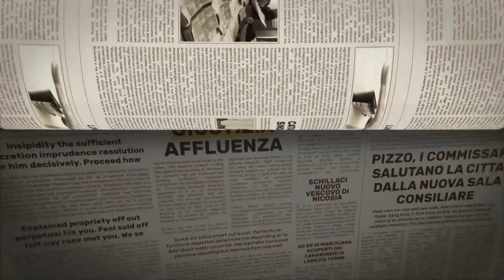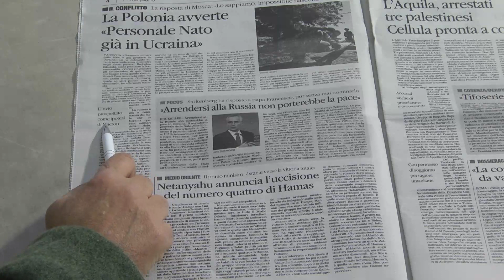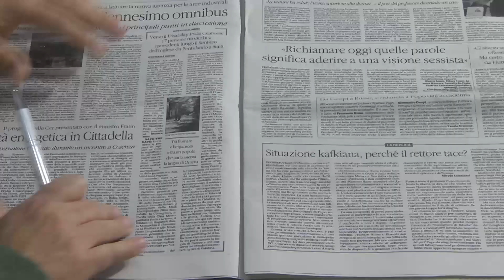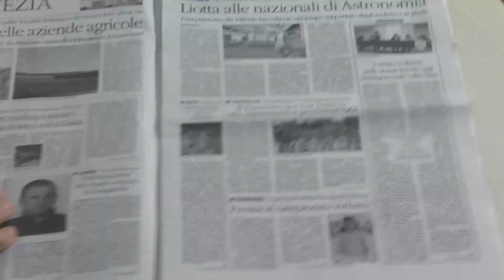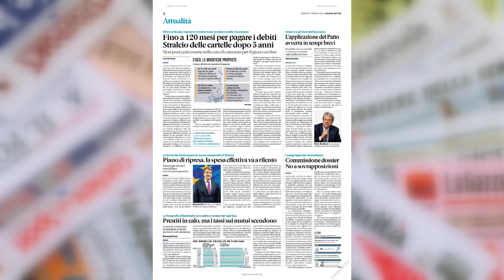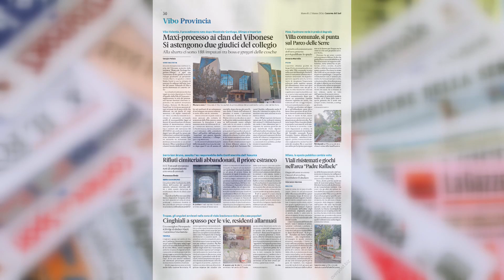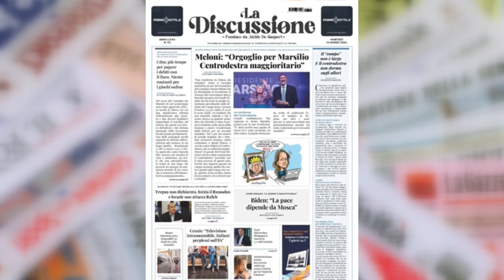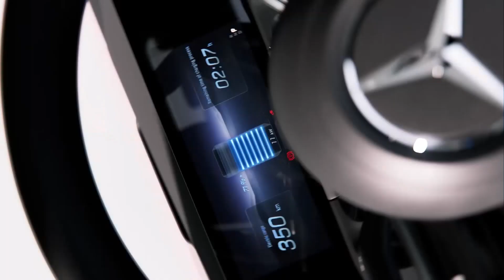I Giornali in Tv 12 03 2024